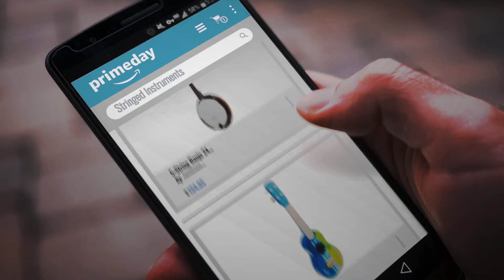Save Big On Stringed Instruments Prime Day 2018: 5-String Banjo 24 Bracket with Closed Solid Back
New! 2019 Black Friday / Cyber Monday Banjos Deals and Updates.

Black Friday / Cyber Monday Jameson Guitars 5-String Banjo 24 Bracket with Closed Solid Back and Geared 5th Tuner by Jameson Guitars

Black Friday / Cyber Monday Hape Kid's Wooden Toy Ukulele in Blue by Hape

Black Friday / Cyber Monday Eastar EVA-1 3/4 Natural Violin Set For Beginner Student with Hard Case, Rosin, Shoulder by Eastar

Black Friday / Cyber Monday Full Size Black Electric Guitar with Amp, Case and Accessories Pack Beginner Starter by Davison Guitars